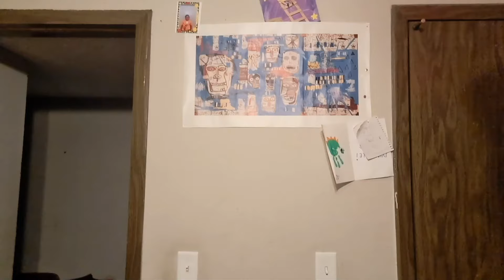Western Gaming Developers Vs. Cyael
All love for Cyael over here he be getting em!!